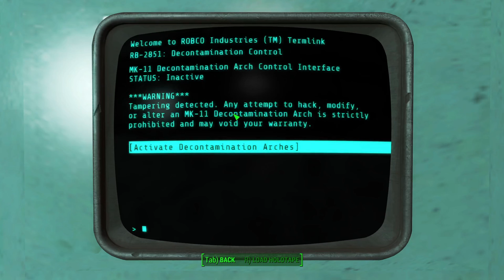Restoring Order PART 1 | Fallout 4 [137]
In this episode I access a secret lair and begin my hunt for the Mechanist. Enjoy!